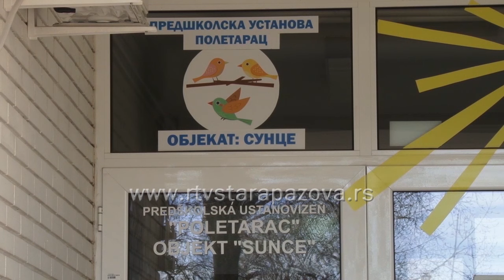PU "Poletarac" slavi 50. rođendan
PU "Poletarac" u Staroj Pazovi ove godine slavi 50 godina postojanja i tim povodom su zaposleni uz dečicu pripremili  razne aktivnosti u svim objektima za svaki dan naredne nedelje. Glavna manifestacija održaće se 7. novembra u Pozorišnoj sali u Staroj Pazovi.